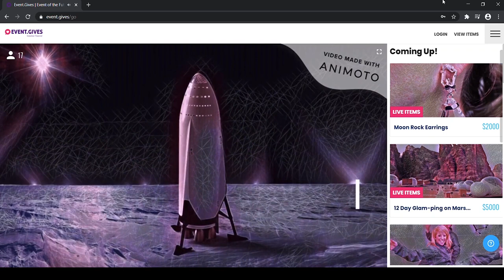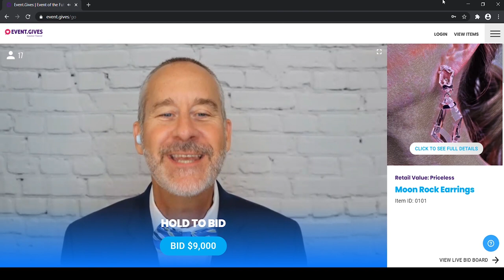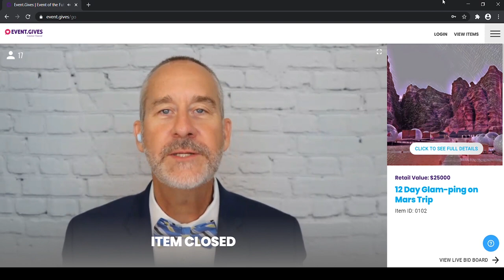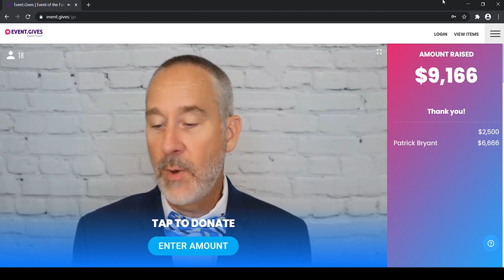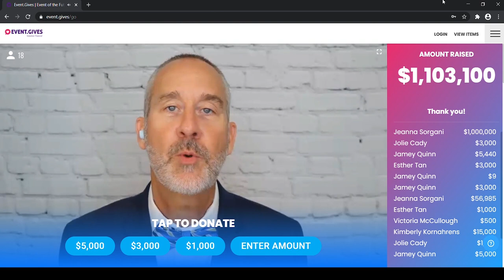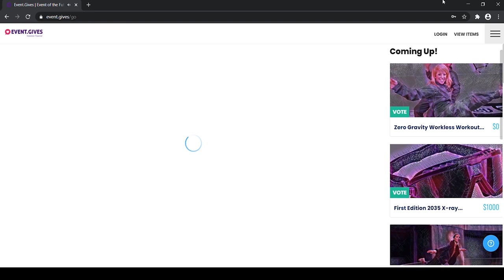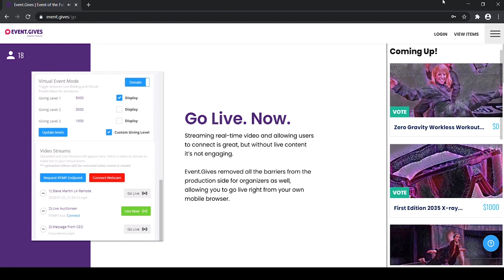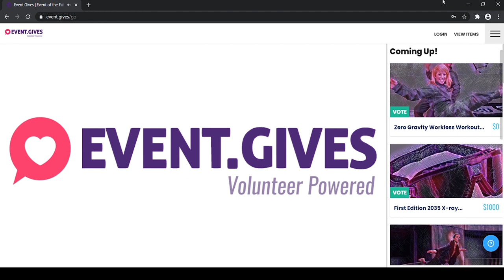Ben Farrell Hosts a Live Video Streaming Auction Event using Event.Gives.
Ben Ferrell hosts a live video streaming auction event across the Event.Gives platform. He shows off the ability to host live auctions, silent auctions, paddle raise fundraisers, and voting events.

No other piece of software has real-time video streaming feedback for the auctioneer. You can see how quickly Ben calls out who the winning bidders are and how much their bidding. It makes for a highly interactive and fun event for nonprofits!